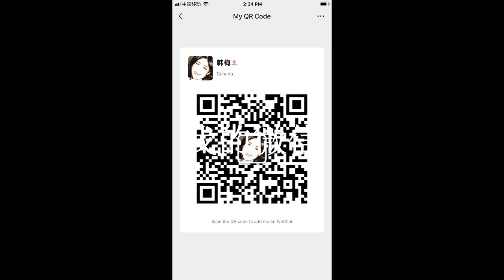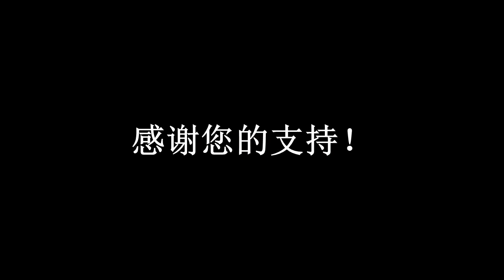191119-1【第四日，捷报频传】【理大B瀑徒陆续投降和突围，港警2千精锐，邓Sir发誓，一个都跑不了】【寒梅视角】